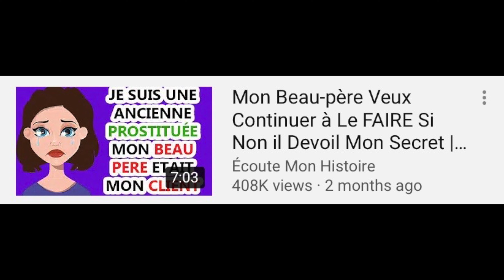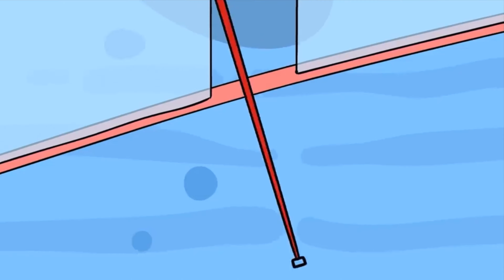Elle surprends sa PETITE SOEUR EN TRAIN D'ACOUCHER DANS LA SALLE DE BAIN!! Réaction HISTOIRE ANIMÉE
Dans cette vidée je réagis à l'histoire d'une fille nous raconte le jour ou elle à surpris sa petite soeur en train d'accoucher dans la salle de bain ( personne ne savait qu'elle était enceinte... )